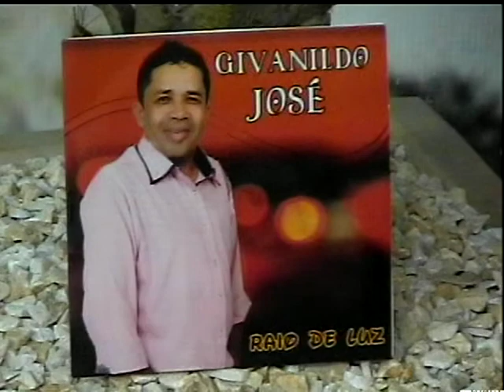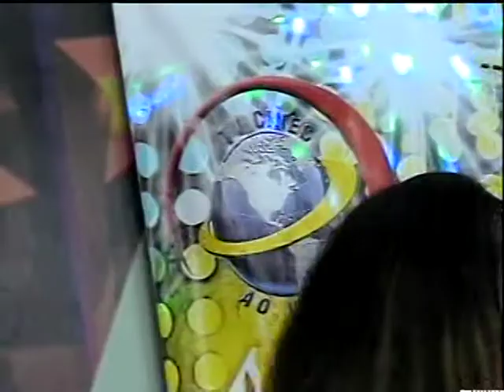PROGRAMA ZE BENTO JUNTOS E MISTURADOS 30072016 TV CINEC